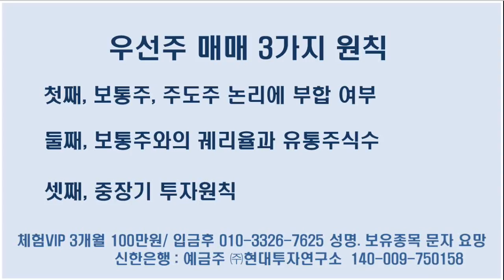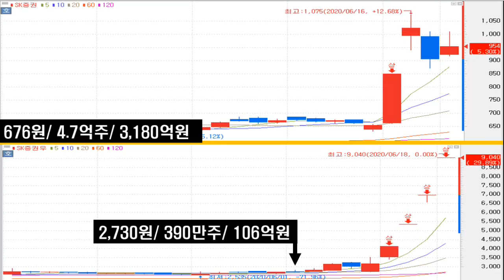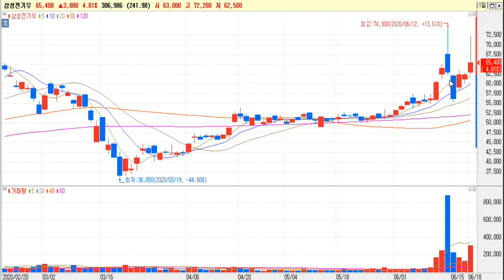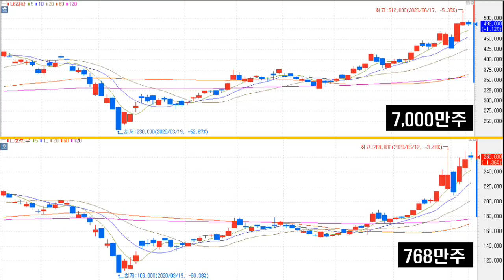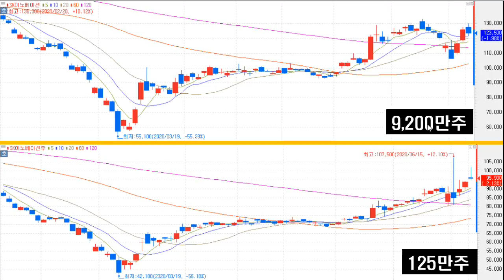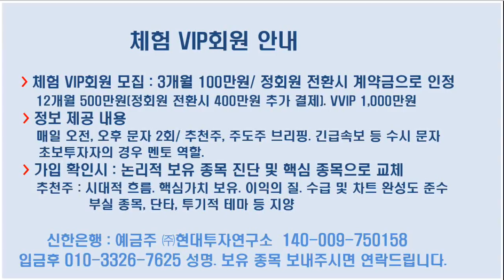[ 우선주 2차 랠리 ] 우선주 1차에 이어 2차 랠리 임박, 최고의 우선주 6종목 공개, 우선주 3가지 매매원칙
우선주 3가지 매매원칙
1. 주도주 논리에 부합
2. 보통주와 궤리율 및 발행주식수
3. 중장기 투자원칙